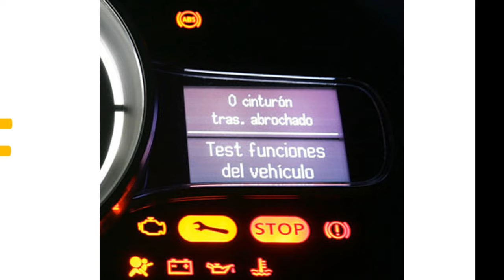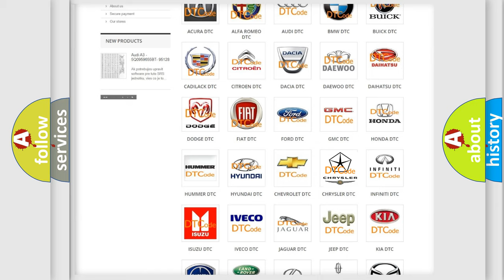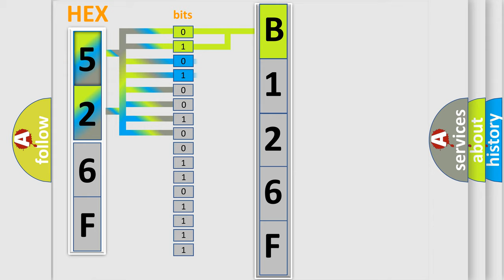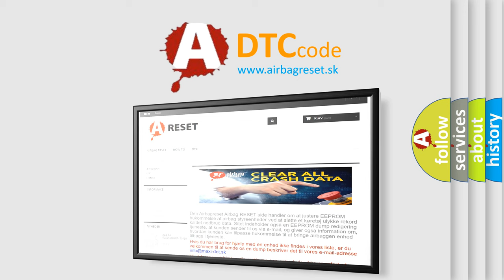DTC Chrysler B126F Short Explanation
Contents:
0:21 Basic DTC analysis according to OBD2 protocol standard.
1:48 Insight into programming
2:58 A diagnostically understandable description of the Diagnostic Trouble Code
3:05 Basic error definition

Make:
Chrysler
Code:
B126F
Definition:
Left Heated Seat Hi Indicator Control Circuit Low
Cause:
Left Rear Heated Seat Hi Indicator Driver Circuit Faulty Wiring
Left Rear Heated Seat Switch
Left Rear Door Module (Dmrl)